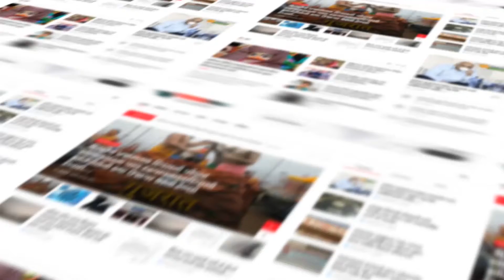Patan : ખેડૂત આગેવાનો દ્વારા પાટણ યુજીવીસીએલ- ગાંધીબાગની કચેરી ખાતે રજૂઆત